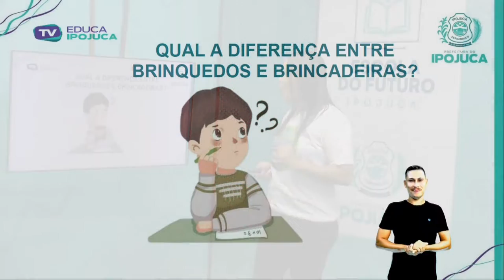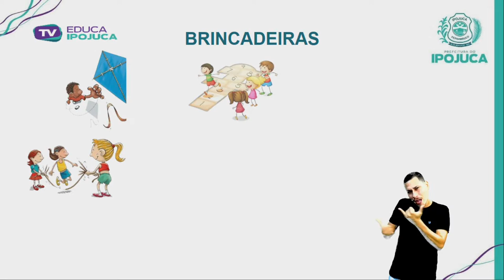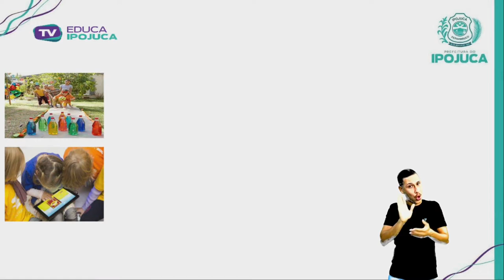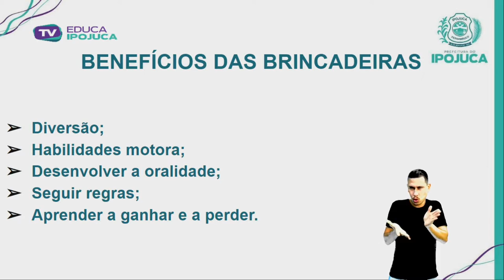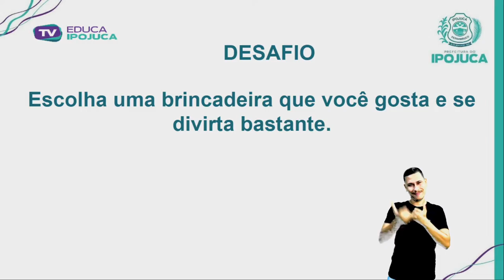HISTÓRIA - BRINQUEDOS E BRINCADEIRAS - 1º ANO - AULA Nº012